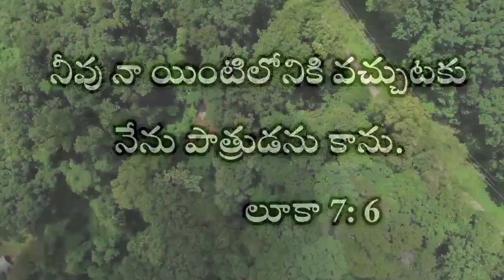January 13 || Today's promise || word of God || daily bread